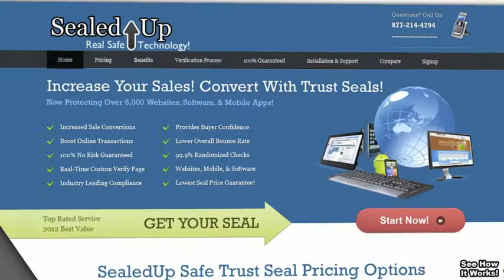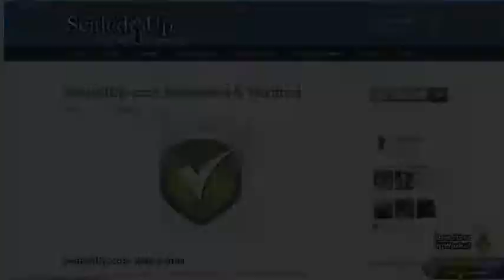Website Trust Seals From TrustySeals.com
to learn more about our safe site seals. Trust Seals for your Website or mobile apps? Get your website monitoring from SealedUp Security. We beat any price at any competitor and deliver a higher and more valuable service - 100% Guaranteed. Get our Trust Seals for your Website, Software, or Mobile apps, and get SealedUp today.